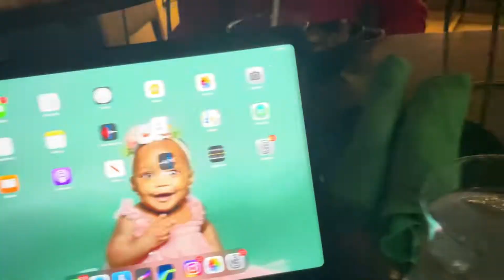CELEBRATING MY BIG ACCOMPLISHMENTS 🥳 | TRYING VEGAN PIZZA | PHOTOSHOOT 📸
KEEP UP w/ ME: ✏︎ INSTAGRAM ✏︎ TWITTAH ✏︎ SNAPCHAT: @VickMont